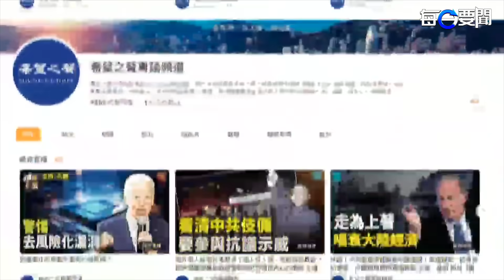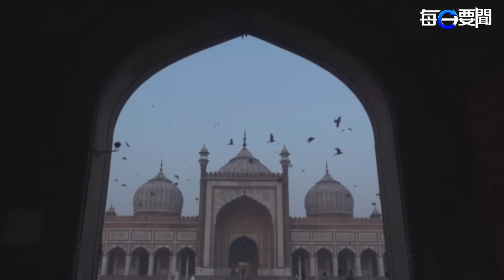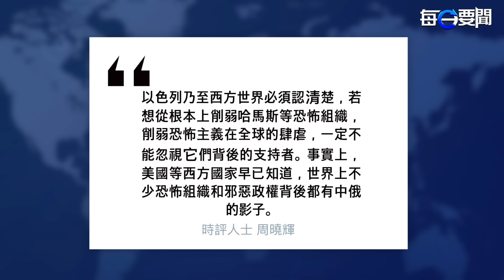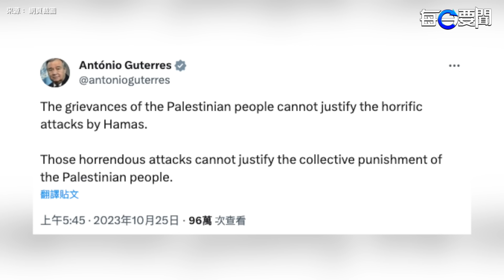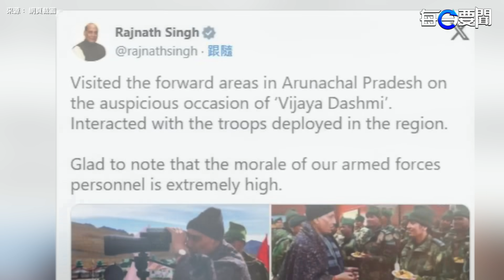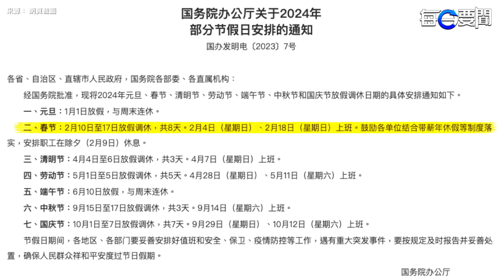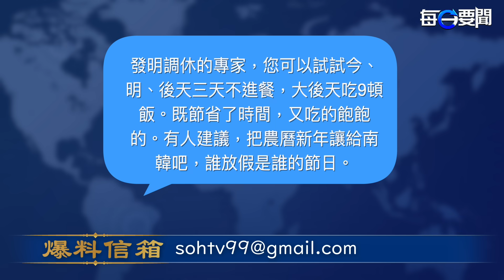五角大樓：事態正發生變化 艾森豪號航母戰鬥群急轉彎 「貼身」威懾伊朗；軸心三大組織頭目聚頭密謀；以色列大使怒責聯合國祕書長 要求其辭職 主播：黃容【希望之聲粵語頻道-每日要聞】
內容提要：
00:54 白宮為最壞情況做準備 美航母貼身警告伊朗
07:45 以色列大使怒轟UN祕書長 要求其辭職
10:15 德總理承諾 支持以色列不影響對烏援助
12:22 印度防長這天視察邊界 挑釁中意味濃厚
13:41 中國2024「年三十不放假」 網絡氣憤

以色列 與 哈馬斯 沖突可能在中東地區蔓延，美國 政府正為最壞狀況和可能性做準備，美軍「艾森豪」號航母打擊群也改變方向，前往「貼身」震懾 伊朗。同時伊斯蘭三大恐怖組織頭目秘密聚頭，美警告，若伊朗或其代理人襲擊美國人員，華府將迅速果斷採取行動。